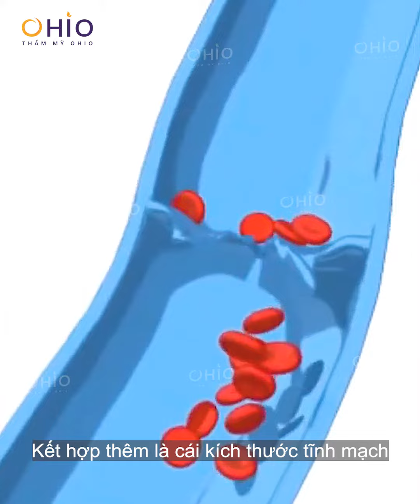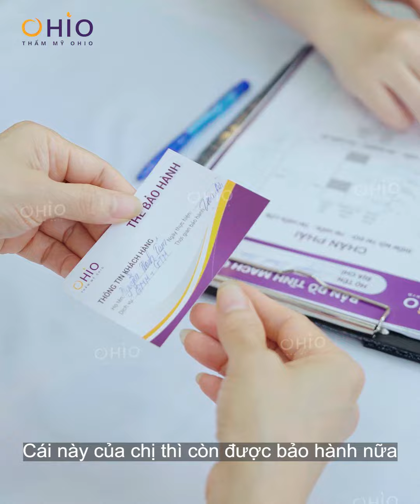Siêu âm Giãn tĩnh mạch với bác sĩ phòng khám OHIO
💥 Trải nghiệm ngay Phác đồ Veins Care Therapy - Top 1 Hoa Kỳ:
- Không xâm lấn, không tái phát
- An toàn tối đa, tính thẩm mỹ cao
- Quy trình 4 bước chuẩn y khoa
- Phác đồ chứng nhận FDA Hoa Kỳ, CE Châu Âu
👉 Còn chần chừ gì nữa! Để lại SĐT nhận ưu đãi ngay!
🏆 Chuyên khoa Mao mạch, Tĩnh mạch OHIO
Địa chỉ trị giãn mao mạch, tĩnh mạch uy tín nhất Việt Nam